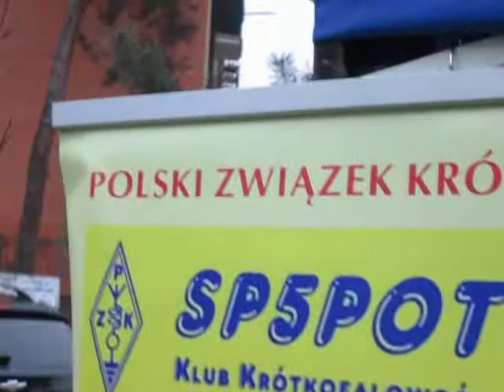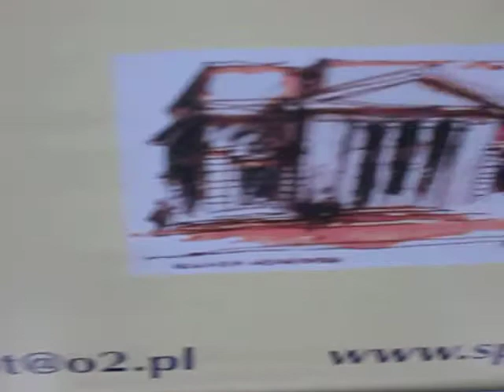Otwock SP5POT RadioAmatorzy na WOSP przed P-MDK 14-01-2018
Hurricane Irma - Witam w Otwocku Pozdrawiam PZK Praski Oddział Terenowy - Klub Krotkofalowcow SP5POT na WOSP 2018 w Otwocku
Warszawa, ul. Kordeckiego 66
Spotkania klubowe w Oddziale Terenowym 37
Poniedziałki od godz. 18
Amateur radio emergency communications
The idea of RAYNET came into being in the aftermath of the North Sea flood of 1953, a natural disaster that damaged the communication cables along the east coast of England on the night of 31 January 1953. With communication lines crippled, the police authorities, in desperation, sought help from the few amateur radio operators then licensed, and, although illegal at that time, the Home Office permitted the use of amateur radios to direct and co-ordinate the rescue teams. The following year, an infant network first known as RAEN was formed. The Home Office conceded the desirability of an organisation which, in times of emergency, could effect the passing of messages facilitating the rescue operations of the professional services, who themselves lacked the 'instant communications' of radio at the time. While RAEN began on a minor scale with only a few operators involved, the network has grown into a nationwide movement now known as "RAYNET".
Some Amateur Radio Preparations Under Way for Hurricane Irma
Sep 4, 2017 - Amateur Radio emergency communication interests in the Caribbean are getting ready to respond as Hurricane Irma threatens the region. The Federal Emergency Management Agency (FEMA) reports that it's already begun preparations in Puerto Rico and the US Virgin Islands. On its current forecast track,
Hurricane Irma